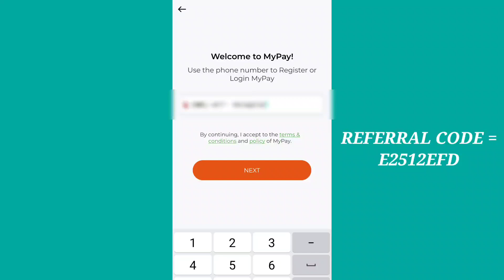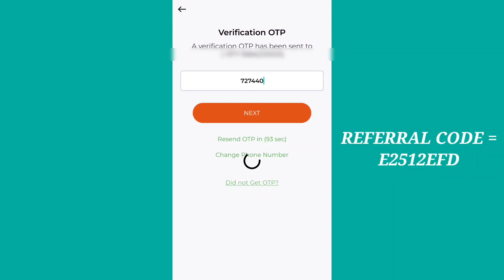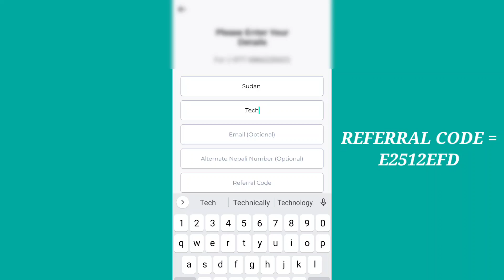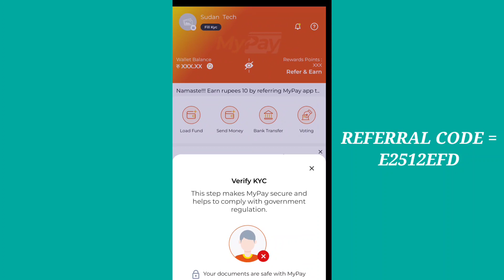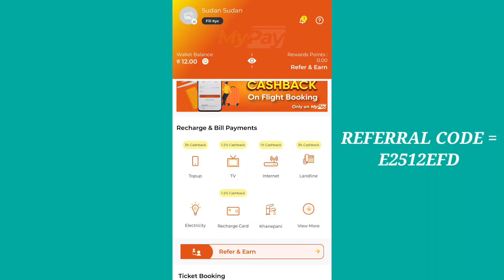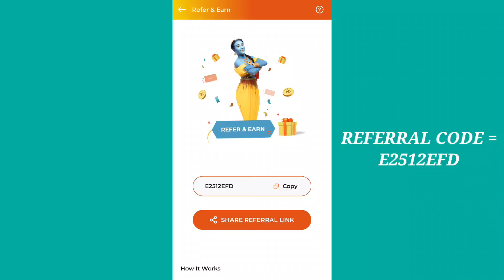MyPay - Refer and earn unlimited money in nepal | No kyc needed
My pay refer and earn

Jay Nepal 🇳🇵🇳🇵🇳🇵